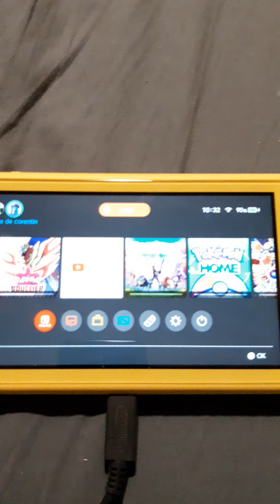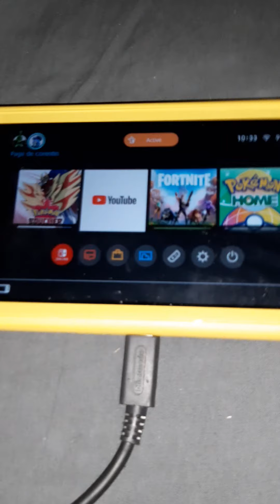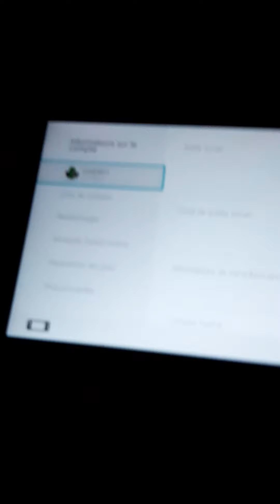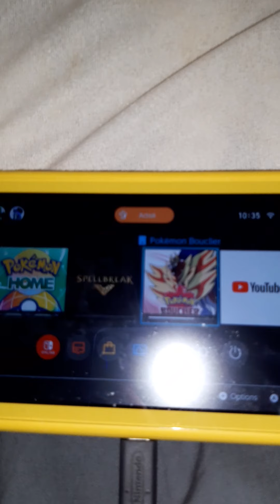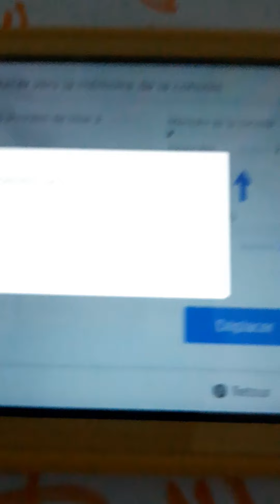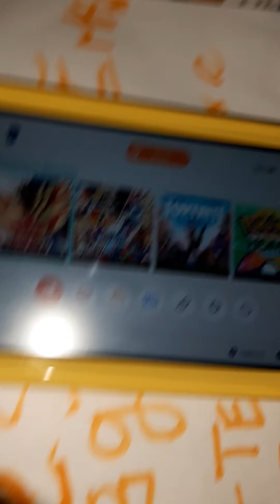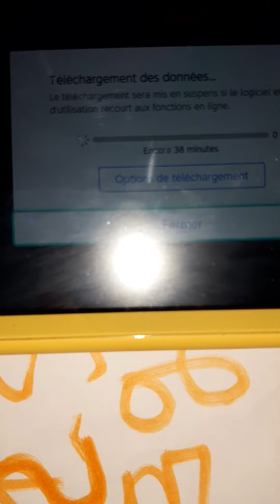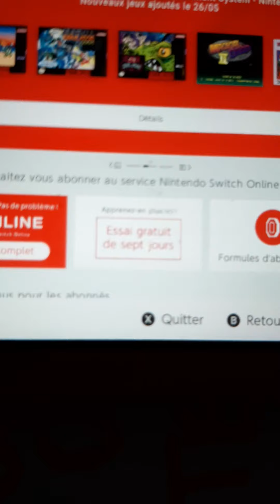9 juin 2021